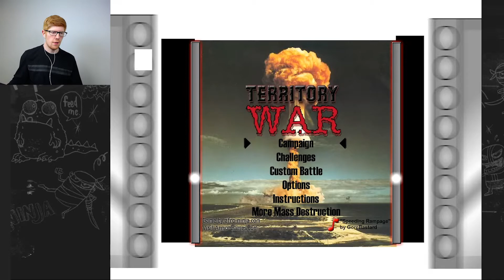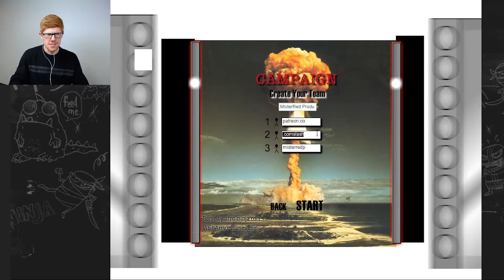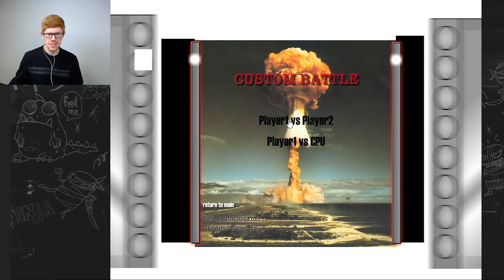Territory War Part 2 || MISTERRED PLAYS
The battle continues against the forces of minimalism. Can we be victorious? Probably, this game isn't very hard.